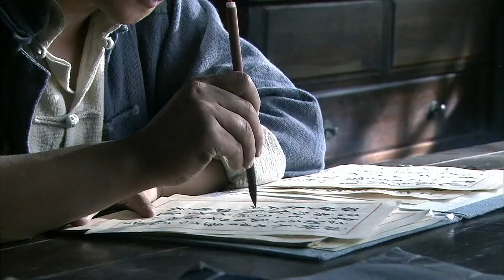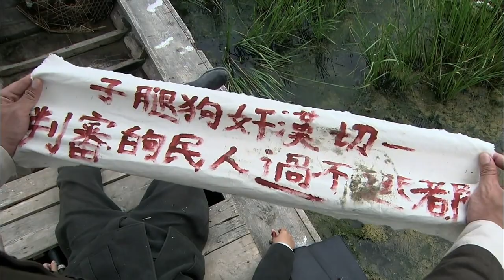【抗日戲院】為了防止鎮上的情況洩露，梅寡婦與梅媽想出一個一石二鳥之計，要將李從文、何莜真和師蘭一同除掉。